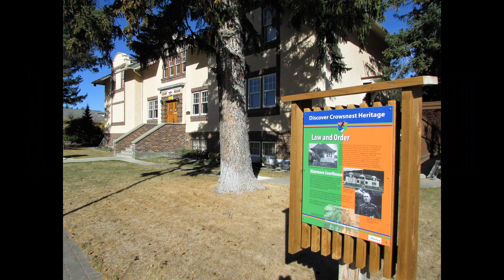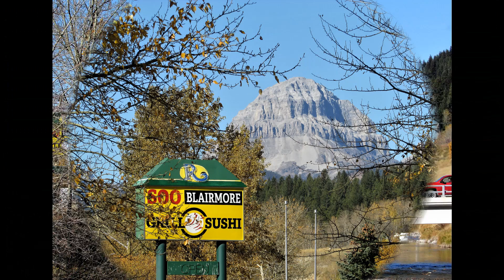October 16, 2022 Blairmore Municipal East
"Charlie and Jacques head into Blairmore, Alberta to walk the municipal trail on the east side of Blairmore."

Location: Crowsnest Pass, Alberta, Canada